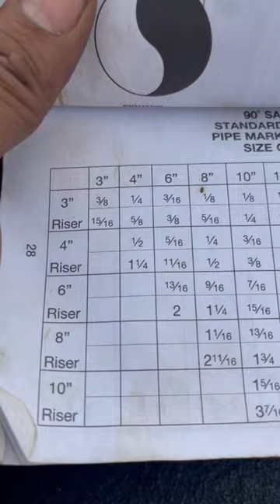Pipe fish mouth layout